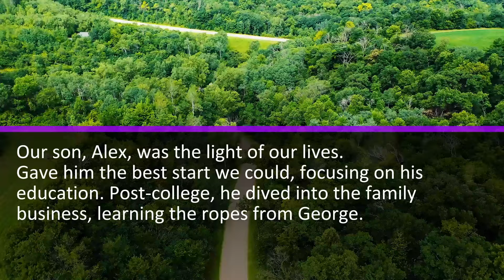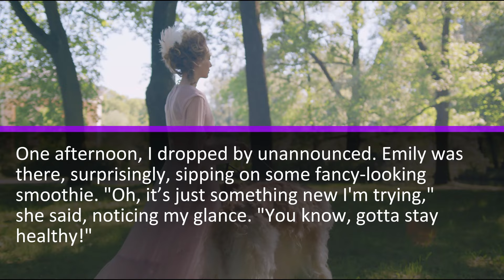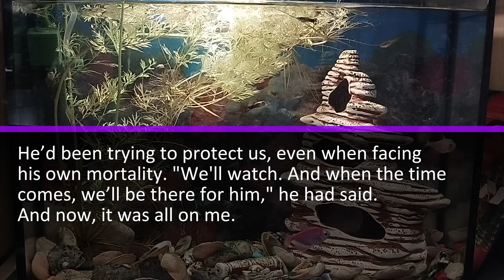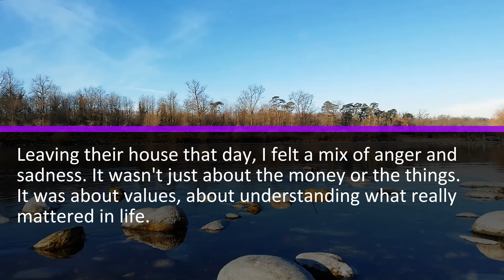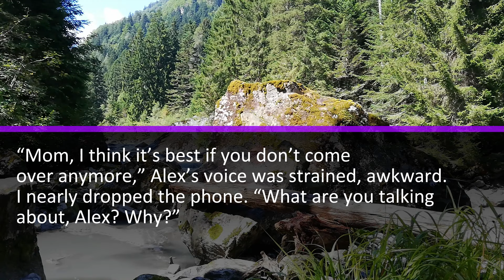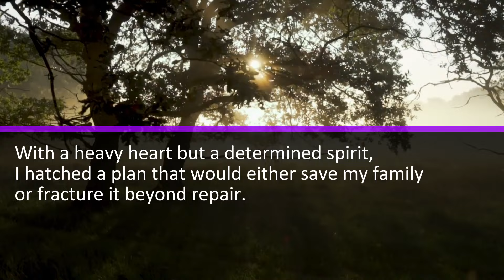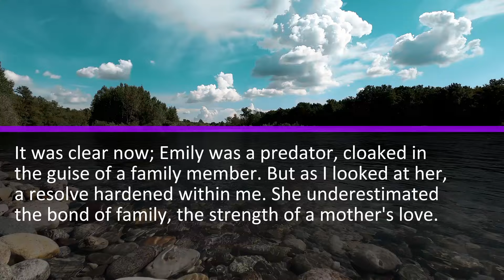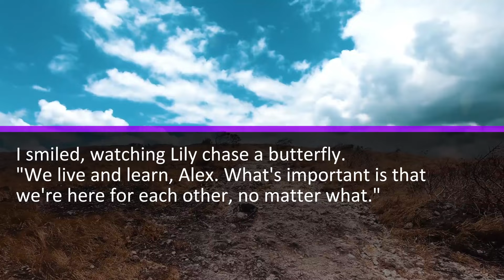I Called My DIL And Offered $200,000 If She Would Leave My Son. She Burst Out Laughing And Refused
Name’s Margaret, 69 and still sharp as a tack. Spent my years running a tight ship at a hotel, worked my way up to manager before I called it quits. My husband, Tom, he’s the entrepreneurial sort, had his own venture that kept us more than comfortable. But don’t get it twisted—we weren’t ones for splashing cash left and right. I’ve always been about value, picking things for their durability, not their dazzle...